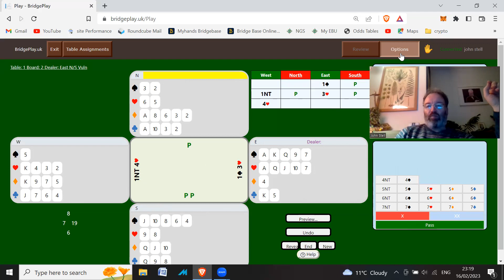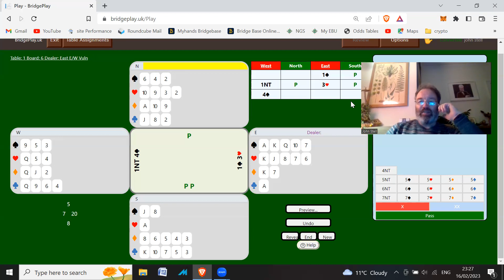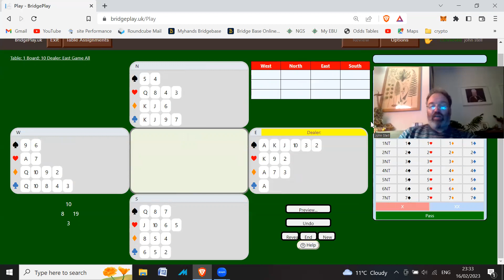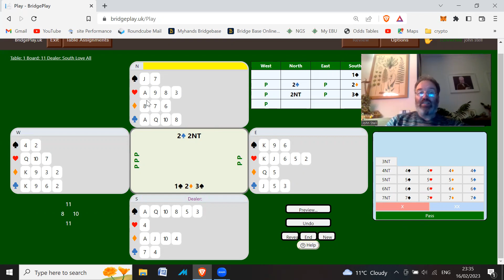Beginner Lesson 19 - Bidding Unbalanced hands - 12 hands